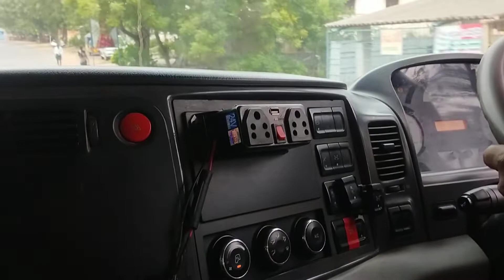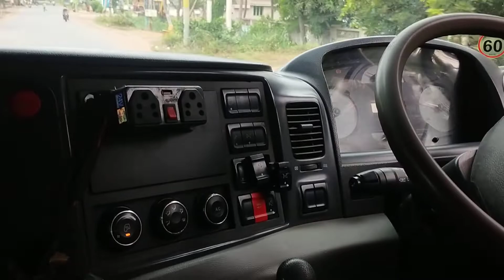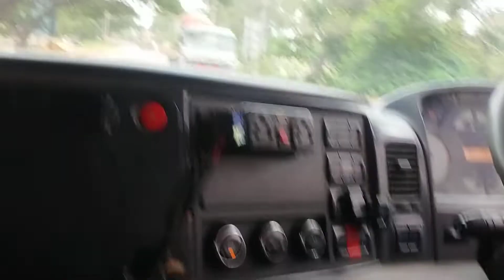🔥 TATA prima 2.5💛 10 wheels ✌️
truck lover ❤️